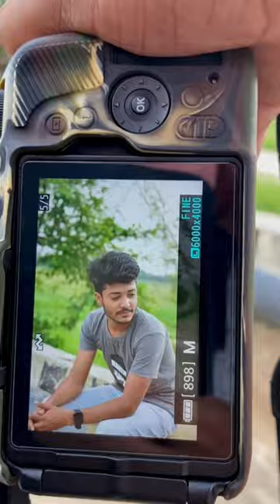Nikon camera photography with 50mm lens!! And Nikon d5600 camera